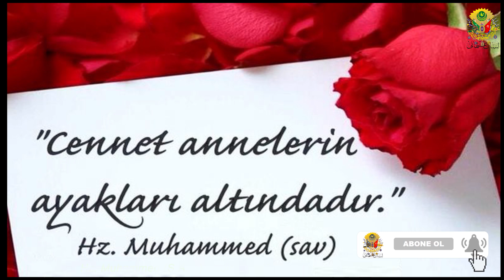Cennet Annelerin Ayakları Altındadır. Hz Muhammed (SAV) Hadisi Şerif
Osmanlıca Hat Levha Hz Muhammed Hadisi Şerif Cennet Annelerin Ayakları Altındadır
Cennet Annelerin Ayakları Altındadır
Hz. Muhammed (S.A.V.) Hadis-i Şerif  (Nesâî, Cihad, 6) / Matbu Hat